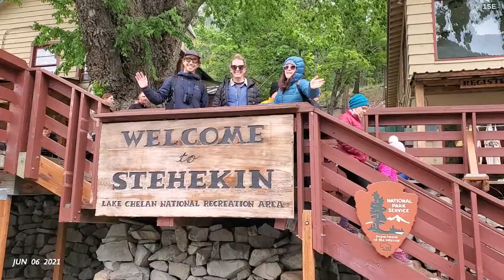2021 June Seconds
includes Alaska, running, biking, climbing, weekend in Chelan, weekend on the coast, a 4 year old birthday party in MN.